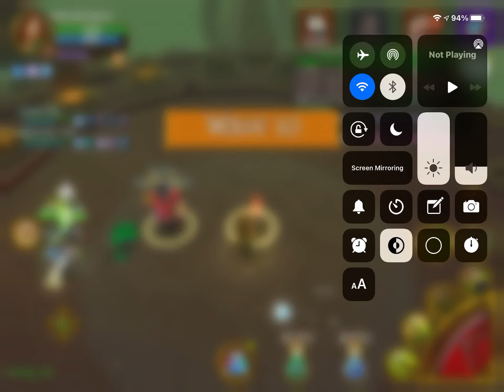Swamp Temple Bosses #12 | Bad Gear | Arcane Legends Gameplay!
In this video, I fight the bosses of the Swamp Temple with other people, some are more powerful than others, as you will find in the other episodes of the series. Hahha!

If the artist/label wants the music muted, or the video taken down, message me; it will be taken down immediately.

Thanks!

If you have any thoughts, feedback, or suggestions you may leave them for me to review in the comments section.

Respect.